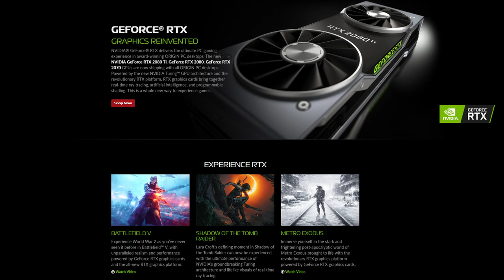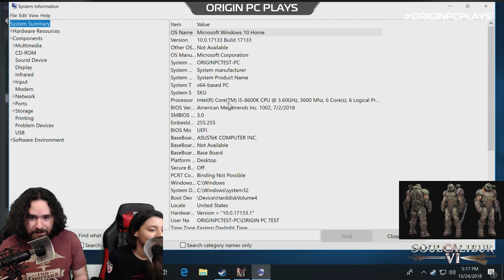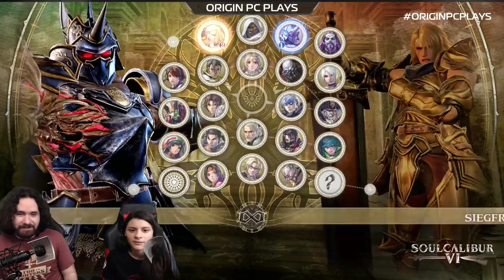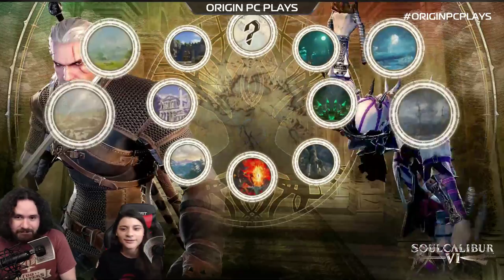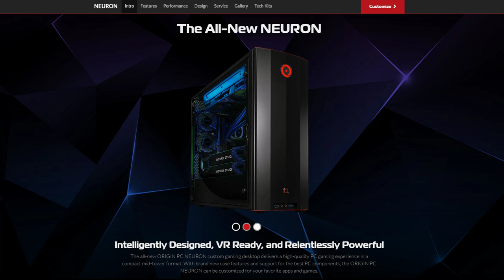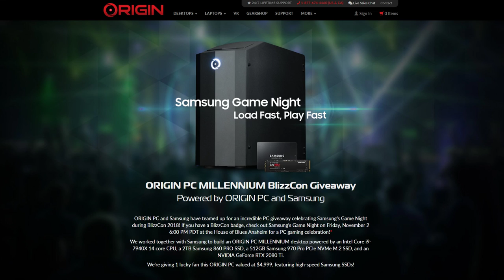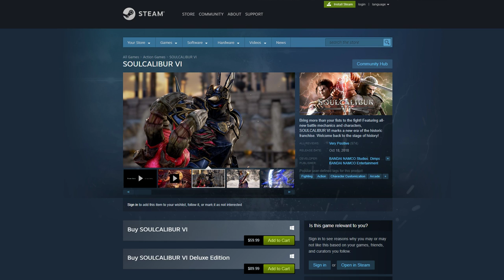ORIGIN PC PLAYS: Soul Calibur VI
10/24/18 - Origin PC Plays: Soul Calibur VI

Watch on Twitter, Mixer, Facebook, and YouTube.